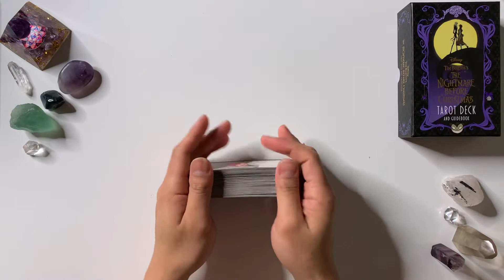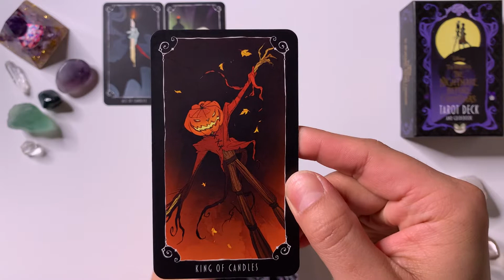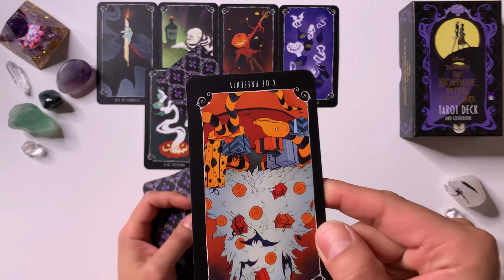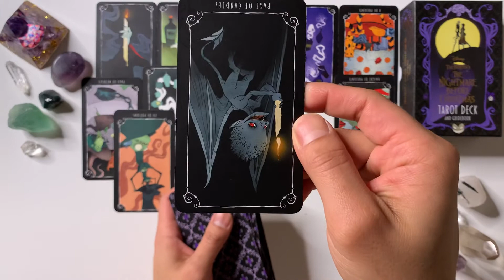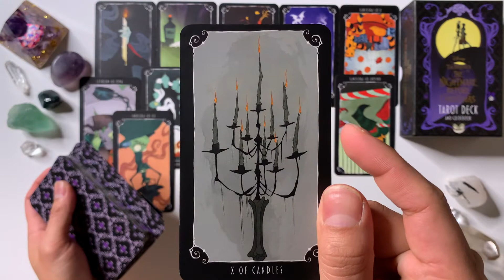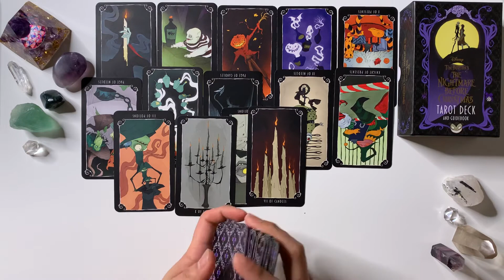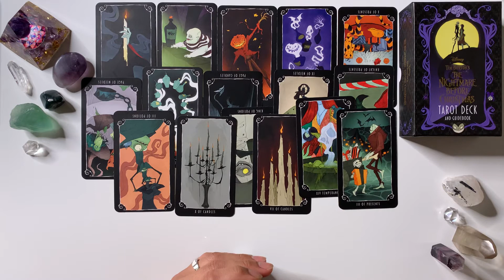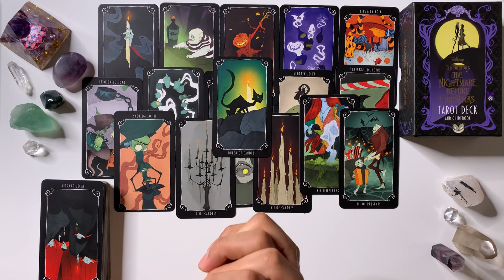VIRGO ♍️ Nightmare After Christmas Love Reading! “COULD THIS BE THE ONE?” 🤭💜😭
General reading for VIRGO!

I do offer personal readings:
~General~
~Love~
~Twinflame/Soulmate~

*For more info on where you can purchase beautifully handcrafted ceramics, please check out my friend's online shop!

Decks used:

The Nightmare Before Christmas Tarot Deck and Guidebook
by Amazon.com